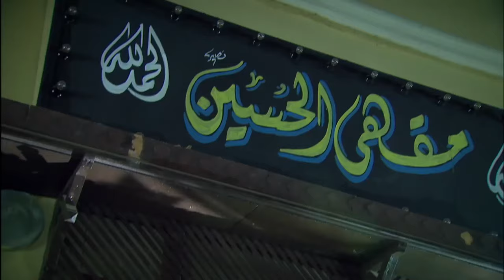مراته عيرته بفقره و اتذل قدمها شوف عمل ايه 💔😥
فواز الصياد الذي بدأ مع أبيه في مصنع صغير للأزياء بحي شعبي إلي أن وصل به إلي عدة مصانع لأشهر مصمم أزياء عربية، ولكن تظل آفته الكبري حبه الزائد للنساء ليدخل في علاقات عديدة تنتهي كلها بالزواج من أول لحظة، فهو يعشق النساء ويرفض الحرام ليتزوج، متعللًا بفكرة تحليل الشرع.
طاقم العمل:
ﺇﺧﺮاﺝ: مجدي الهواري (مخرج)  البرنس عبدالعال (مساعد مخرج)
الممثلين : مصطفى شعبان  علا غانم  حسن حسني  هبة مجدي  سامي مغاوري  لقاء الخميسي